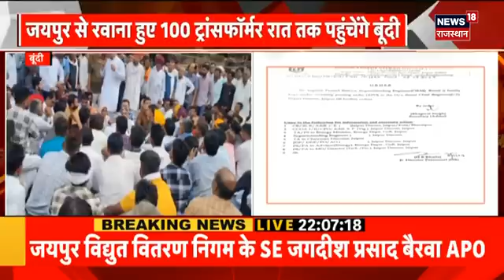Dholpur Crime News : Congress के मांगरोल मंडल अध्यक्ष Mahtab Gujjar को गोलियों से भूना | Top News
Dholpur Crime News : Congress के मांगरोल मंडल अध्यक्ष Mahtab Gujjar को गोलियों से भूना | Top News | Rajasthan Crime News | Latest Hindi News

Rajasthan के Dholpur से चौंकाने वाला मामला सामने आया है. जहां Congress के मांगरोल मंडल अध्यक्ष Mahtab Gujjar को बदमाशों को गोलियों से भून दिया.